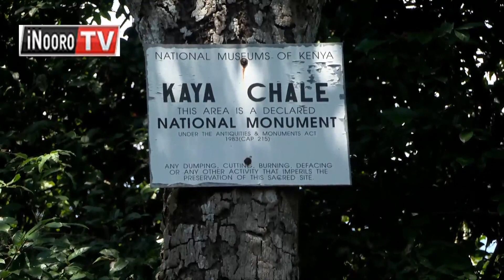EACC gũcokia mũgũnda wegwatĩirwo nĩ aigithia kĩũmbe wa ĩka 32 Chale, Kwale